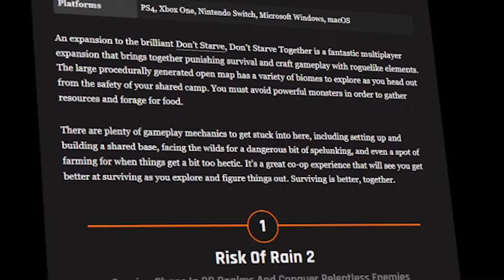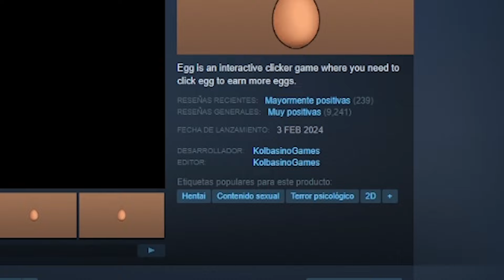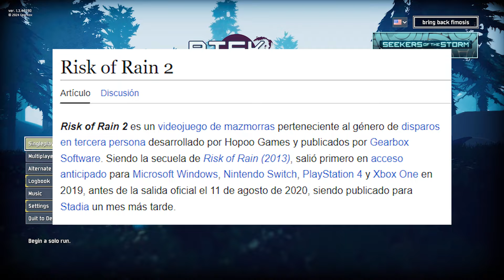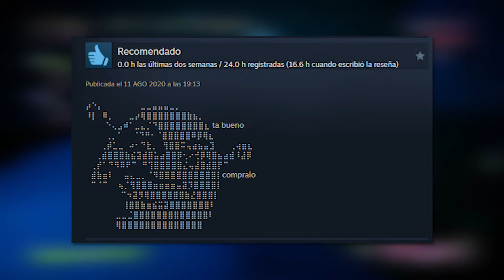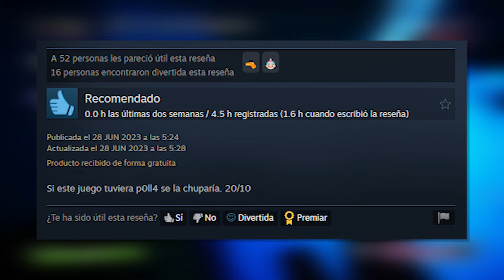Por qué DEBES jugar Risk of Rain 2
Risk of Rain 2 va a CONSUMIRTE por completo de los mejores roguelikes que he probado hasta la fecha.